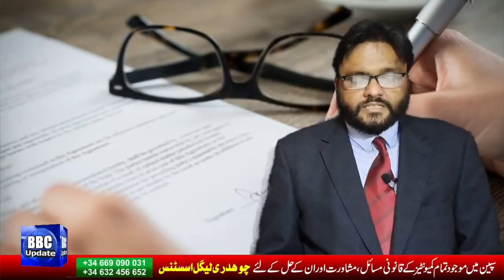گھرکام کےکنٹریکٹ بیچنے والےمافیامیں پاکستانی شاملConsiders allowing restaurant to open for dinner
Catalonia is studying the possibility of allowing restaurants to extend their opening hours and open for dinner, first in outdoor seating areas and later indoors, interior minister Miquel Sàmper revealed in a TV interview with 324 on Sunday.Also on the table is a "softening" of the curfew, currently in force from 10pm to 6am.Both changes could come into force before the end of the Spain-wide state of alarm, which ends on May 9.